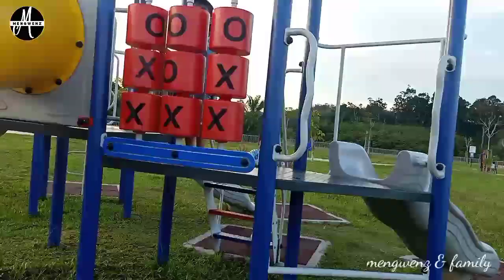Play on the playground#familufunvlog